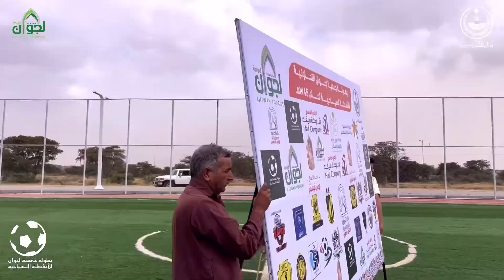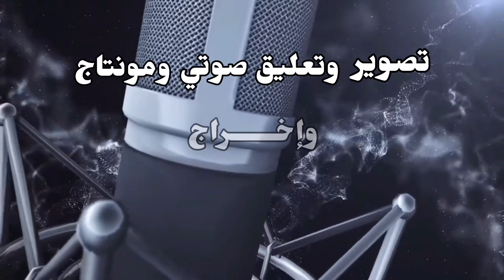حفل تدشين جمعية لجوان التعاونية للأنشطة السياحية 2023